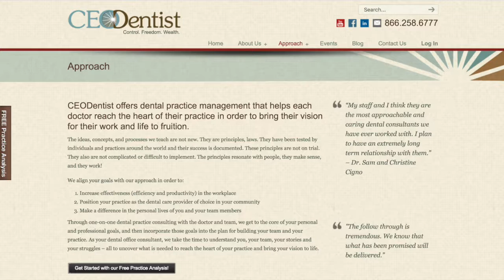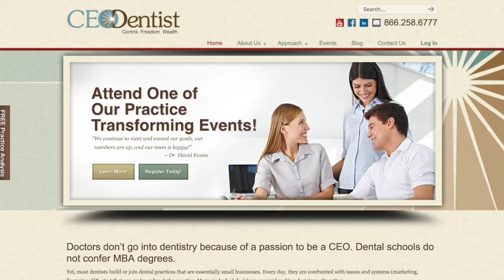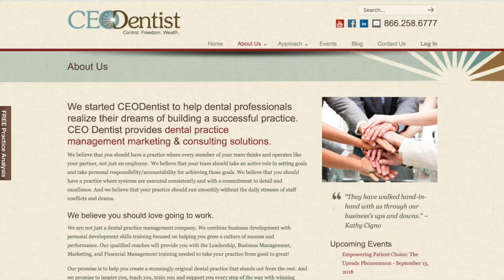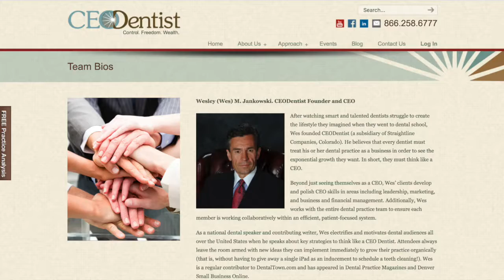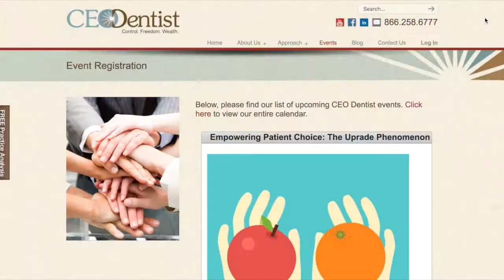476 Presentation and Practice Profitability with Wesley Jankowski and Rob Thorup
Register for CEO Dentist’s upcoming “Empowering Patient Choice: The Upgrade Phenomenon” webinar on Thursday, September 15th, 2016

Wesley (Wes) M. Jankowski. CEODentist Founder and CEO:
After watching smart and talented dentists struggle to create the lifestyle they imagined when they went to dental school, Wes founded CEODentist (a subsidiary of Straightline Companies, Colorado). He believes that every dentist must treat his or her dental practice as a business in order to see the exponential growth they want. In short, they must think like a CEO.

Beyond just seeing themselves as a CEO, Wes’ clients develop and polish CEO skills in areas including leadership, marketing, and business and financial management. Additionally, Wes works with the entire dental practice team to ensure each member is working collaboratively within an efficient, patient-focused system.

As a national dental speaker and contributing writer, Wes electrifies and motivates dental audiences all over the United States when he speaks about key strategies to think like a CEO Dentist. Attendees always leave the room armed with new ideas they can implement immediately to grow their practice organically (that is, without having to give away a single iPad as an inducement to schedule a teeth cleaning!). Wes is a regular contributor to DentalTown.com and has appeared in Dental Practice Magazines and Denver Small Business Online.

Robert Thorup DDS. CEODentist Advisory Board Member:
Robert Thorup, DDS is best described as an entrepreneur who happens to be a practicing dentist. A native of Salt Lake City, “Dr. Rob” attended Brigham Young University where he received a Bachelor of Science Degree. He then was accepted to the University of the Pacific, Arthur A. Dugoni School of Dentistry, where he graduated with a Doctorate in Dental Surgery in 1989.

Dr. Thorup has been on the forefront of dental technology and treatment presentation solutions. He currently lectures nationwide on digital imaging and practice management. He adds an invaluable insight into the training curriculum of CEODentist, especially with regard to how to effectively and efficiently use technology in support of dental practice systems.

Dr. Thorup has lectured nationally and internationally for various dental companies including Dentrix, E4D Technologies, and ADA Business Enterprises, Inc., and has published articles in the field of digital radiography, practice management software and advanced case presentation with technology. He is co-developer of the product known as Dental Automated Treatment Messaging (“Dental ATM”), which recently was purchased by Guru Dental of Reno, Nevada.